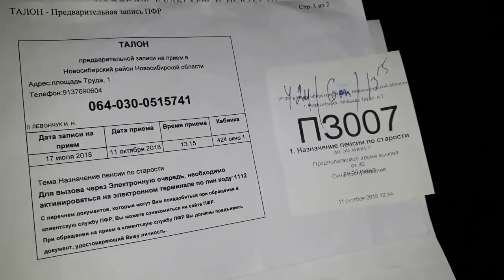ПЕНСИЯ ПО СТАРОСТИ???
Прошу прощения...трясется камера!!!
Опять человеческий фактор!?!?! Смотрят в паспорт, а видят фигу!!!